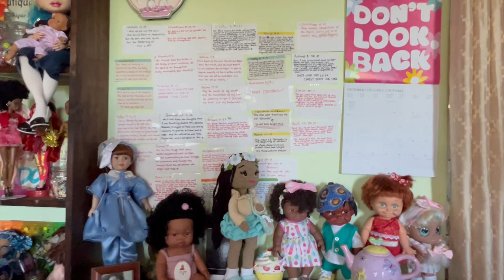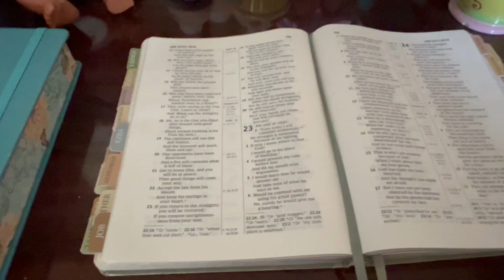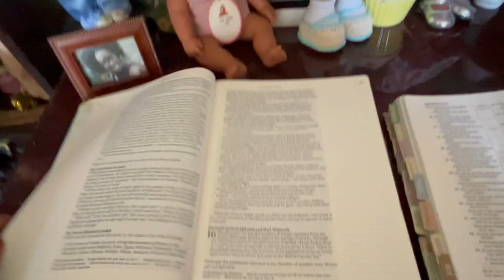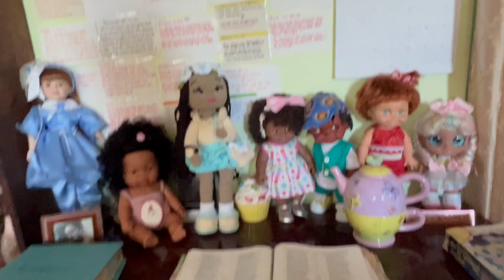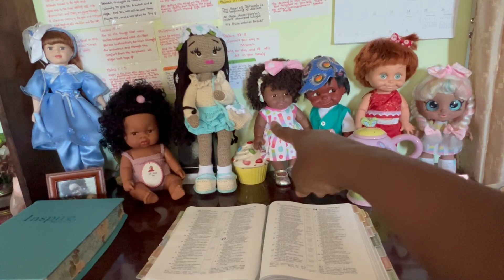My Desk Babies/Doing things to better my life ❤️ vlogtober 12